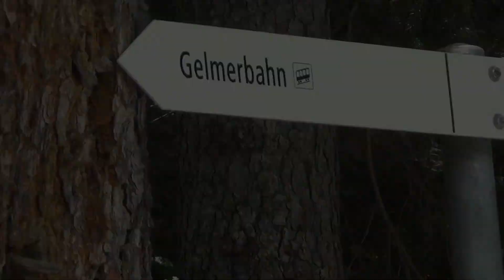Gelmerbahn Steepest Open-Top Funicular in Europe plus Lake Gelmer - a family adventure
WhereHasSummerTakenYou --- to Gerlmersee reservoir in Berner Oberland (Bernese Oberland), Switzerland. Highlight was the ride on Gelmerbahn, the steepest open-top funicular in Europe!

Throwback to that summer in the Swiss Alps...